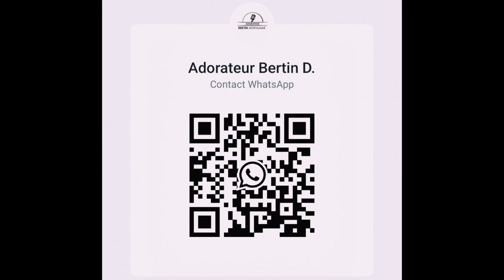Mwen pote yon nouvèl pou ou . koute l! Adorateur Bertin Dorvilmar